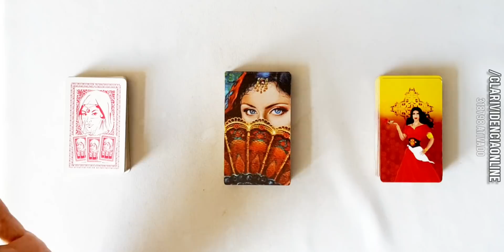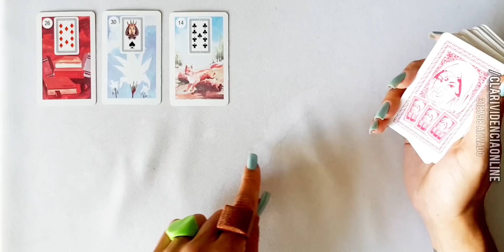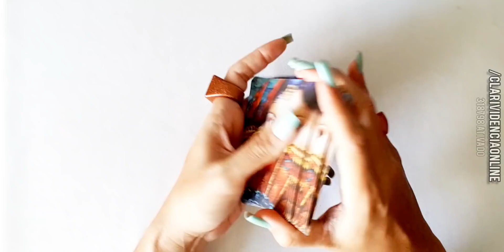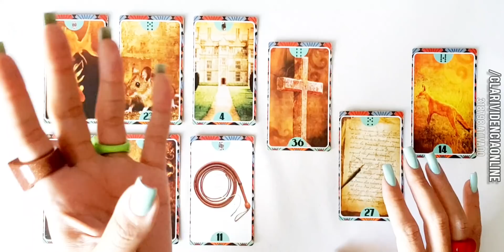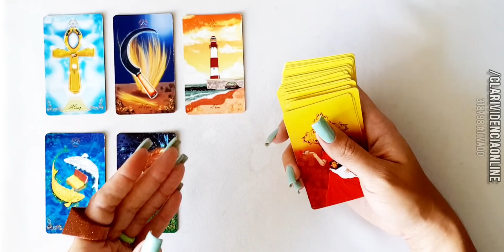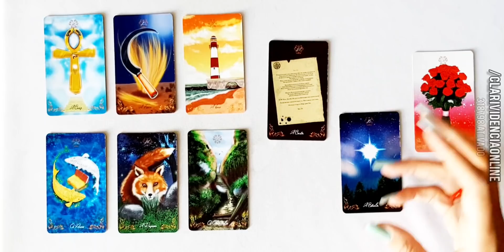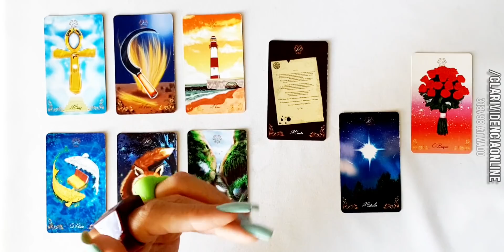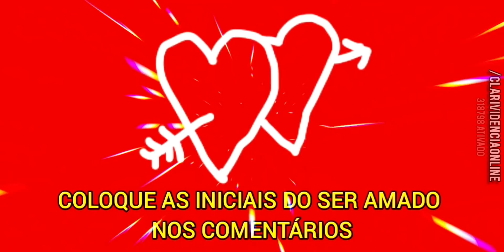🕯️ ELE(A) VAI ME PROCURAR NAS PRÓXIMAS 24 HORAS? 🌟 TAROT DE HOJE! 🔮 TAROT DO AMOR!